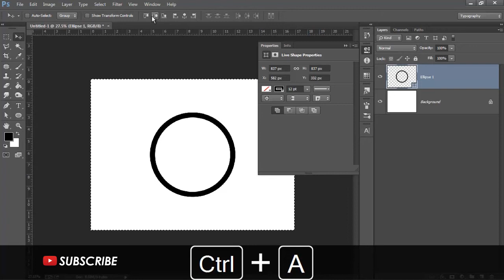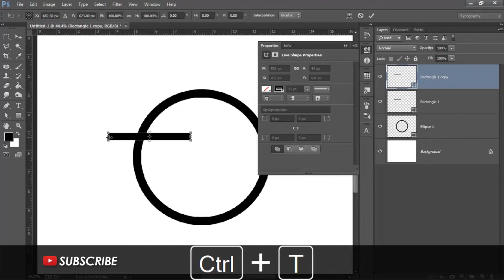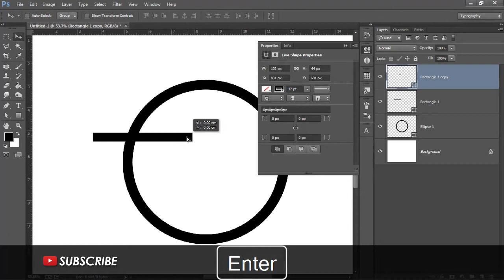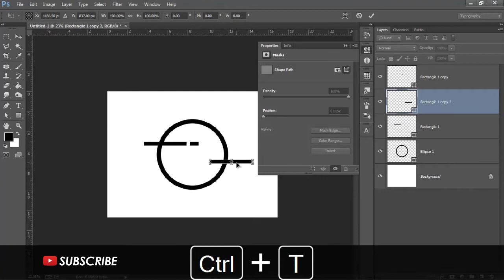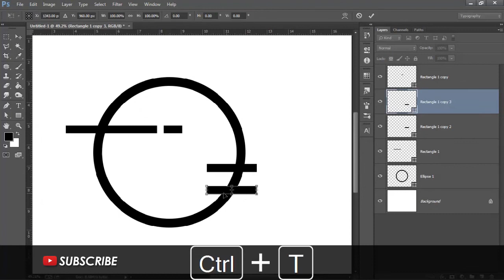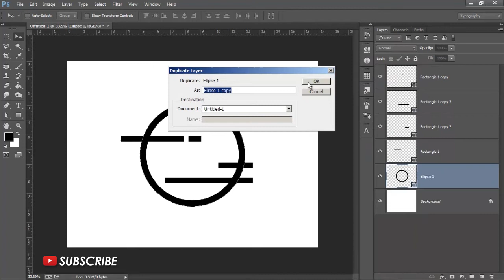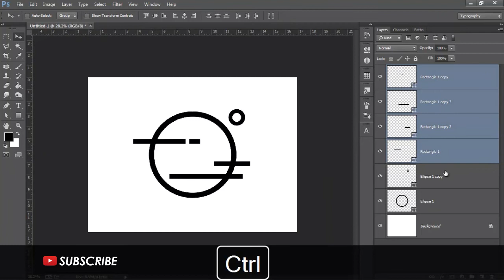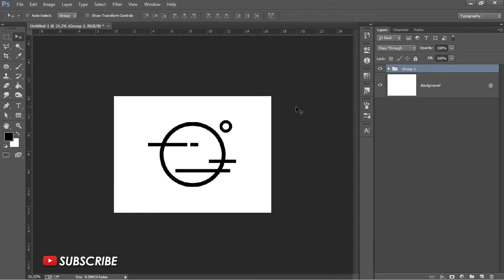How to Create a Simple Planet Logo Icon - Flat Design Logo - Photoshop Tutorials